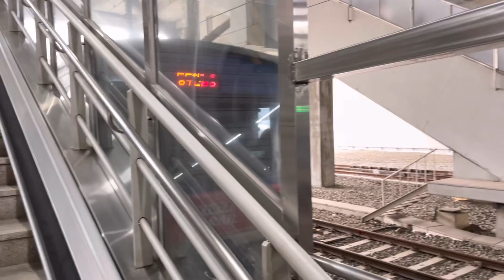[곧 운행 종료될 열차]코레일 1호선 납작이 311x14편성 동두천급행 도봉산~의정부 주행 및 발차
이제 곧 라스트런을 하게 될 14편성입니다..

0:00 311x14편성 탑승
0:06 도봉산역 발차
1:56 망월사역 통과
3:06 회룡역 진입
4:02 회룡역 발차
5:34 의정부역 진입
6:06 의정부역 발차